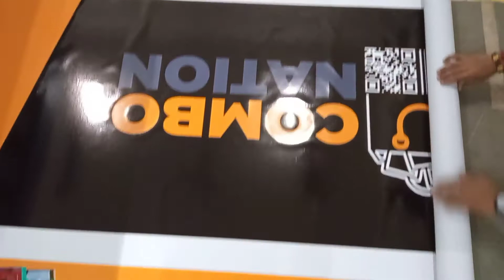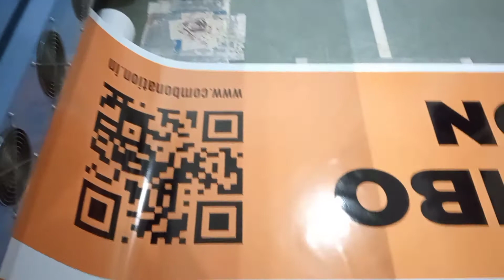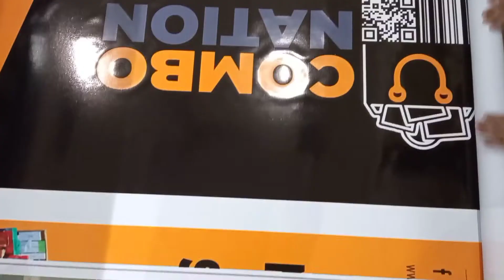Black⚫ color blockage problem